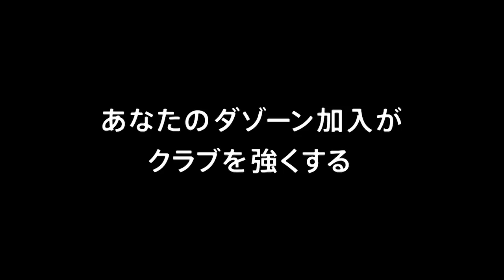【公式】ハイライト：ベガルタ仙台vs柏レイソル 明治安田生命Ｊ１リーグ 第1節 2018/2/25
2018年2月25日（日）に行われた明治安田生命Ｊ１リーグ 第1節 仙台vs柏のハイライト動画です。

ベガルタ仙台  1-0  柏
仙台：板倉　滉[53']